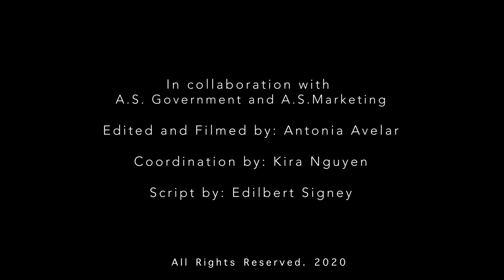Welcome Spring 2020